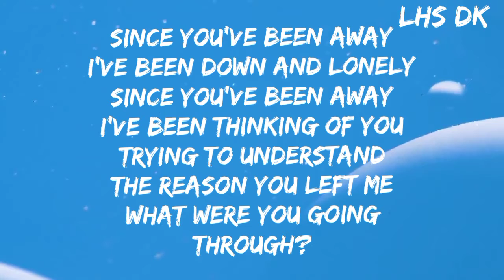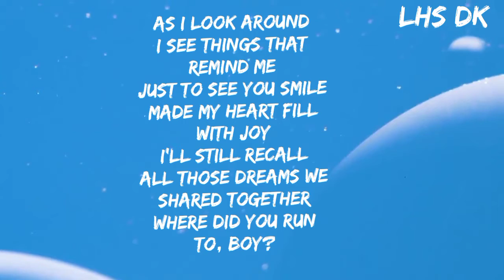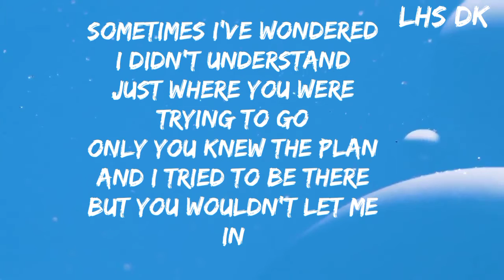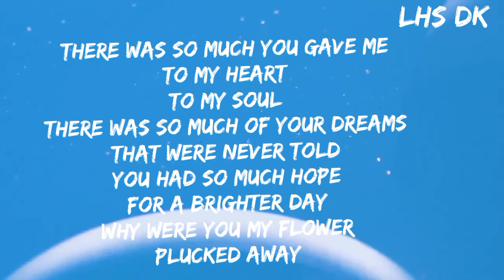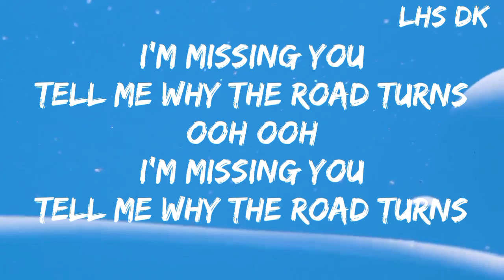Missing You Lyrics JhonWaite#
Remix song ❤️ Missing You

Song by Jhon Waite

Since you've been away
I've been down and lonely
I've been thinking of you
Trying to understand
The reason you left me
What were you going through?

Tell me why the road turns
Ooh ooh
I'm missing you

As i look around
I see things that remind me
Just to see you smile
Made my heart fill with joy
I'll still recall
All those dreams we shared together
Where did you run to, boy?

Ooh ooh
I'm missing you

Sometimes i've wondered
I didn't understand
Just where you were trying to go
Only you knew the plan
And i tried to be there
But you wouldn't let me in

But now you've gone away boy
I feel so broken hearted
I knew the day we started
That we were meant to be
If only you'd let me!
I've cried so many tears
Gotta face now all my fears
We let time slip away
I need you boy
Here today!

There was so much you gave me
To my heart
To my soul
There was so much of your dreams
That were never told
You had so much hope
For a brighter day
Why were you my flower
Plucked away

Ooh ooh
I'm missing you